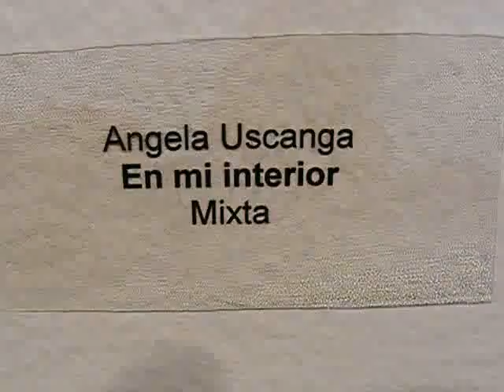IVEC DICIEMBRE 2009 EXPOSICIÓN COLECTIVA..wmv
IVEC